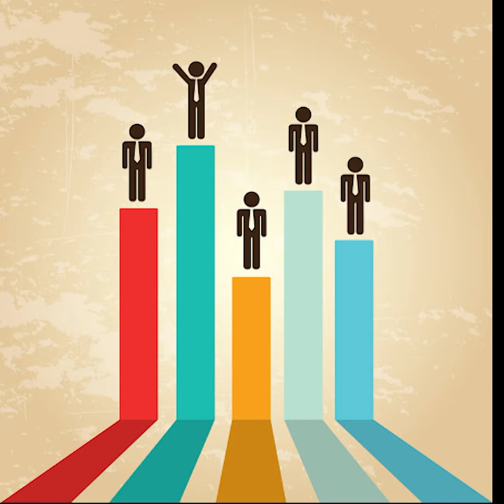LSE Thinks | How does competition in society limit our happiness?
Emeritus Professor of Economics, Richard Layard answers the question: How does competition in society limit our happiness?